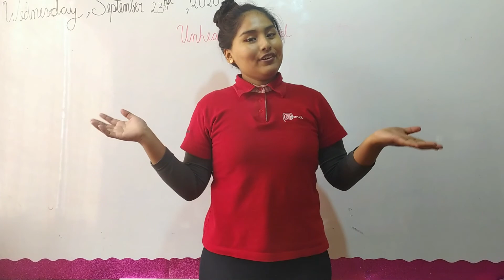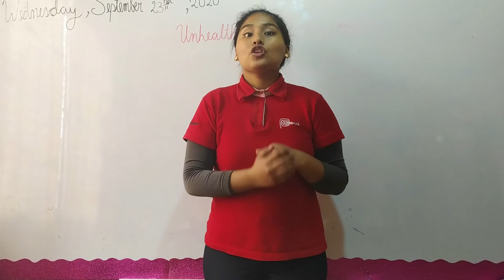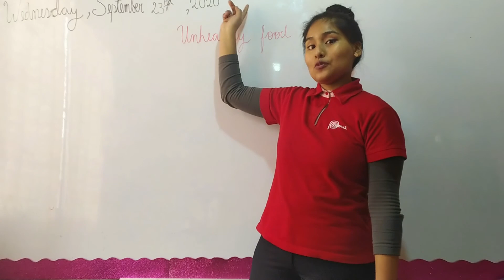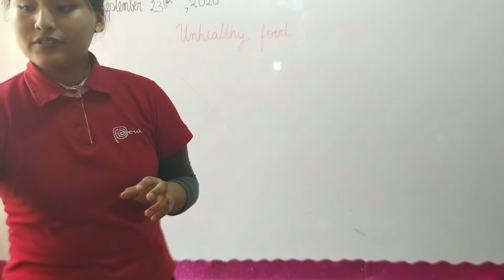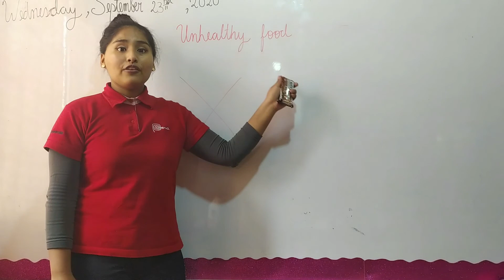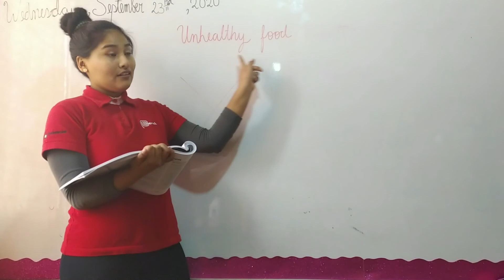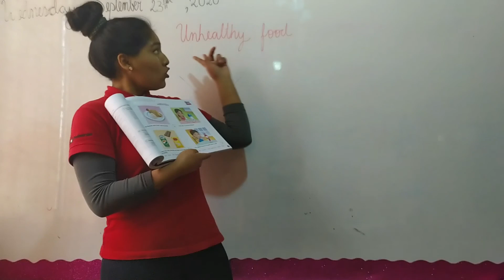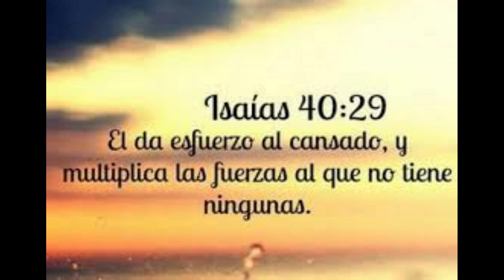5YEARS SUBJECT ENGLISH TOPIC UNHEALTHY FOOD DATE 23092020